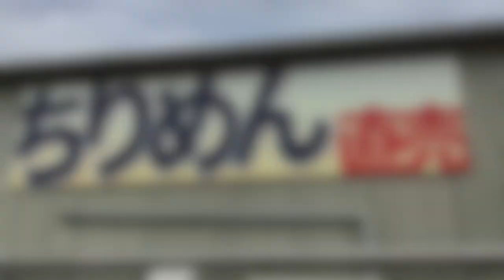YASHIMA MOVIE vol.7 丸進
【vol.7 丸進】
突然お邪魔した庵治町の丸進さん。旬の海産物。エビを干している真っ最中でした。「明日でないとチリメンは干さんで」と言われ明朝7時にリベンジ。川田稔さんの姿をカメラで追ってきました。
むしろの上で満遍なく手作業で広げ、天日干しをして出来上がるチリメン（イワシの稚魚）はカルシウムたっぷりで栄養価抜群。潮の香りが漂う店内は新鮮な海産物が並んでいます。いりこやイカナゴの釘煮（佃煮）、活エビの湯掻き冷凍、紋甲イカ（フライの衣までつけてあります）新鮮で美味しい夕食になること間違いなしです。
春先（3月〜4月）はいかなごが有名ですが、今の季節（6月〜7月）はやはりチリメンですね。動画は3分に凝縮しています。ぜひご覧ください。
※通常マスクを着用しておりますが、撮影時のみ外しておりますことをご了承ください。
　（2020/７/１、２撮影）
・店　名　　丸進
・所在地　　高松市庵治町6393−61
・営業時間　8:00〜18:00
・定休日　　お盆・お正月
・駐車場　　店横